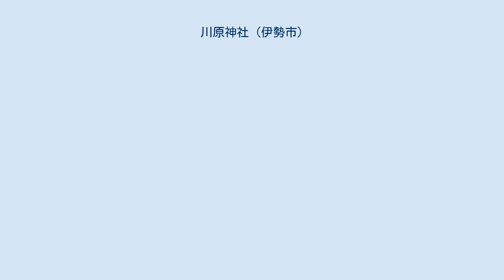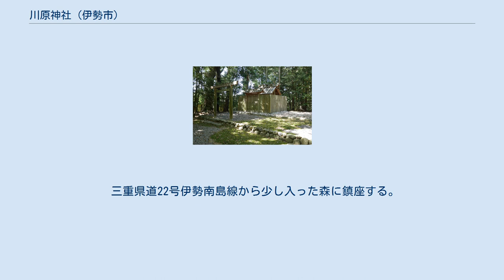川原神社 (伊勢市)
川原神社（かわらじんじゃ）は、伊勢神宮皇大神宮（内宮）の摂社。
内宮の摂社27社のうち第20位である。
 倭姫命の定めた神社であり、祭神は宮川の守護神とされる。
 宮川の東岸、三重県伊勢市佐八町（そうちちょう）字泉水1559に鎮座する。
鎮座地の地名「佐八」は、「沢地」の意味で、宮川の沢があったことを示す。
また佐八から内宮へ稲を供進したとする記録もある。
 社名は『皇大神宮儀式帳』に「河原神社」とあるほかは「川原神社」または「川原社」とあり、地域住民からは「センズイ」（川水、泉水）、「オダゴ」、「ヤグラ」と呼ばれていたとする記録がある。
 社地の面積は3,219m2。
境内は木漏れ日が降り注ぎ、鳥の声や川のせせらぎの聞こえる静寂な空間が形成されている。
ヒノキ、クスノキ、カシ、タブノキ、タラヨウなどの樹木が生い茂る。
 祭神は月読尊御魂（つきよみのみことのみたま）。
神宮125社の月読宮・月夜見宮でも祀られている神である。
一般には月の神とされるが、月と水は関係が深いとされ、川原神社の祭神としての月読尊御魂は川の神とされる。
 祭神が川原神社と月読宮で共通するだけでなく、両社の鎮座する佐八町と中村町はどちらも荒木田氏を通じて深いつながりがあったという説がある。
 伝承では倭姫命がここで大若子命（おおわかこのみこと）に出迎えられ、船で宮川を下ったという。
創建については伊勢神宮の摂社の定義より、『延喜式神名帳』成立、すなわち延長5年（927年）以前に創建された。
『大神宮式』によれば宮司の修理にあずかる神社の1社とされ、祈年祭や神嘗祭には幣帛を分与されたが、戦国時代に祭祀が断絶し、社地は荒廃した。
またそれまで任命されていた祝部も途絶えた。
 寛文3年（1663年）、河邊精長が佐八へ再興した。
9月9日（グレゴリオ暦：1663年10月9日）に社殿が建てられ、12月12日（グレゴリオ暦：1664年1月10日）に神遷（遷御）が行われた。
また、この時に祝部を務めていた旧家を探し求めて、祝部に採用した。
再興時には地域での伝承や地名を参考としたが、現在の伊勢市内の竹ヶ鼻町にある竹鼻神社や船江の河原淵神社が旧社地であったのではないかとする説もある。
元禄7年3月29日（グレゴリオ暦：1694年4月23日）に神遷が行われて以降、社地の移動はない。
 社殿は1908年（明治41年）11月に建て替えが行われた。
以降も1960年（昭和35年）5月に造り替えられ、1983年（昭和58年）9月に修繕がなされた。
 祈年祭・月次祭（6月と12月）・神嘗祭・新嘗祭と臨時祭の折には神職が社前に御饌・幣帛を奉り、歳旦祭などは内宮の五丈殿で遥祀を行う。
 三重県道22号伊勢南島線から少し入った森に鎮座する。